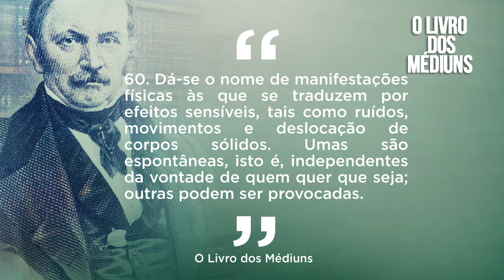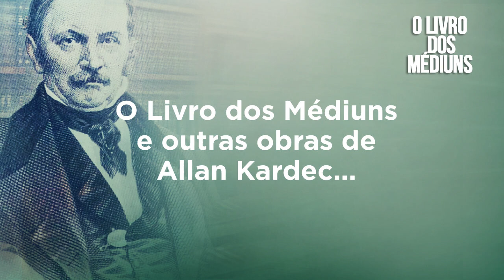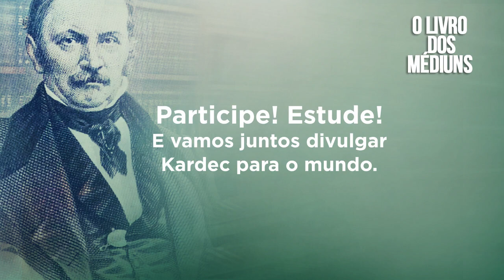Aula 40 – Segunda parte - Capítulo II – Das manifestações físicas. Das mesas girantes - Parte 2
Estudo sequencial inédito da obra "O Livro dos Médiuns”.

Aula 40 – Segunda parte - Das manifestações espíritas - Capítulo II – Das manifestações físicas. Das mesas girantes - Parte 2 – Itens 62 a 64.

• Nenhum indício há pelo qual se reconheça a existência da faculdade mediúnica. Só a experiência pode revelá-la.

Nas próximas aulas continuaremos estudando a Aula 41 – Segunda parte - Das manifestações espíritas - Capítulo III – Das manifestações inteligentes - Parte 1 – Itens 65 a 68.

Estudar a teoria e a prática da Mediunidade com a obra mais completa e profunda sobre esta temática: O Livro dos Médiuns. Vamos estudar juntos esta obra admirável de Allan Kardec.